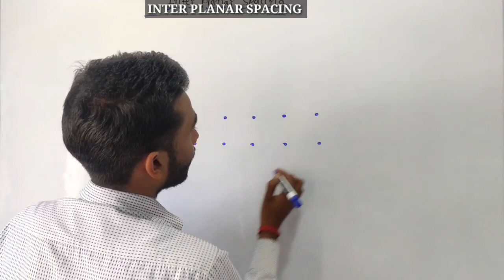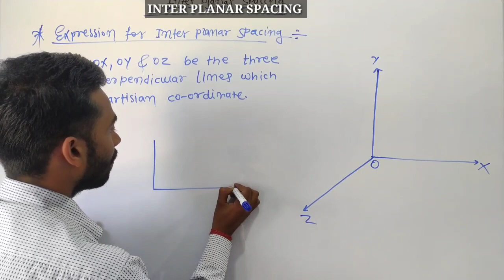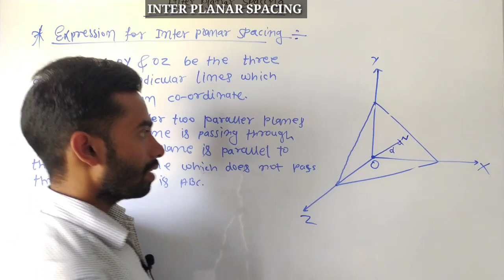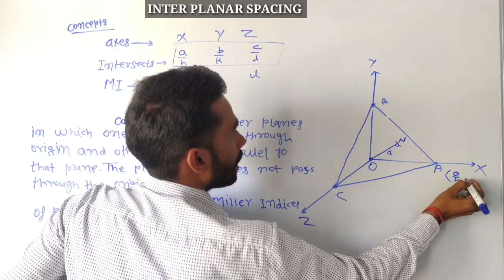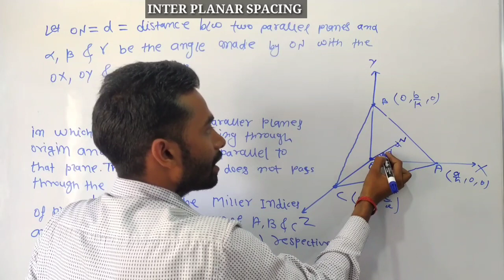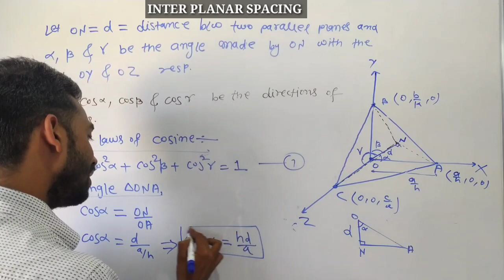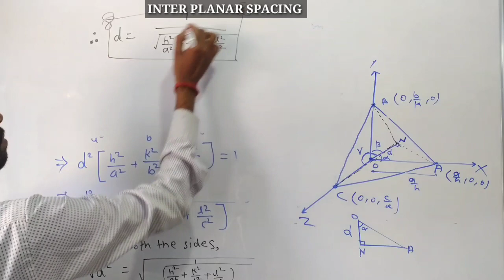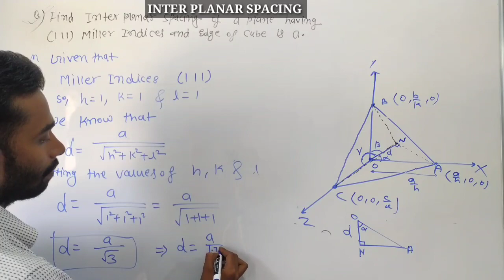Inter planar spacing / solid state physics / expression for inter planar spacing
in this video we shall discuss about introduction of inter planar spacing expression for inter planar spacing and numerical based on inter planar spacing